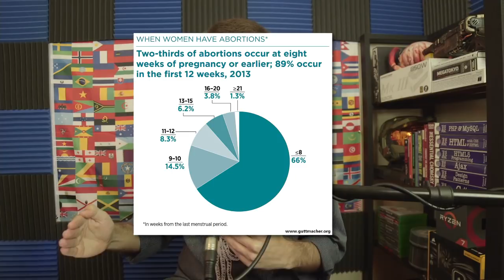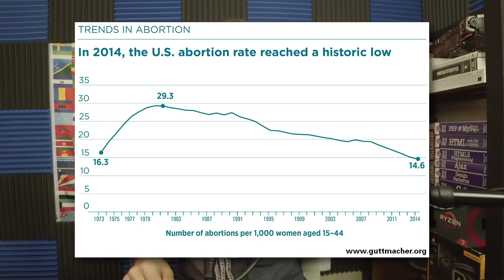Abortion: INFINITY WAR!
Catch me LIVE on Twitch, M/W/F!